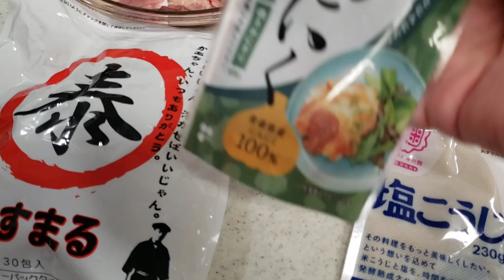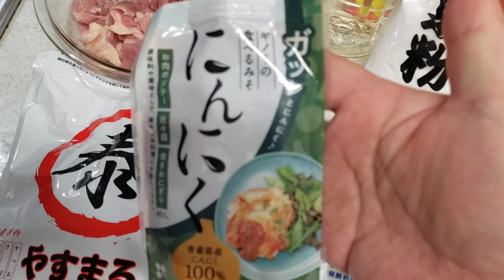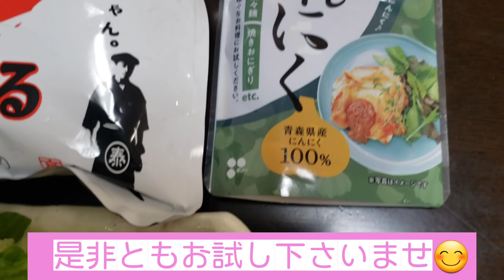アンバサダー 我が家の晩御飯🌃🍴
やすまるだし&ギノみそ最強レシピ
唐揚げを作りました🎵

やすまるだしさんのお得な情報

初回購入アンケートで 「JUN (チョコ&マリン)」 と答えるとお得に購入できます！

ギノーみそさんのお得な情報

付けるだけ！かけるだけ！和えるだけ！
これだけで味が決まる万能調味料「食べるみそ」。
薬味としてちょい足しするのもオススメです♪